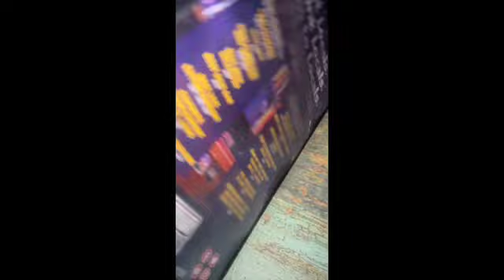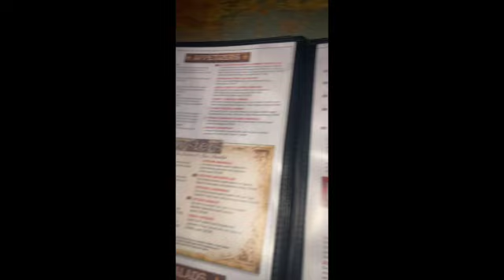NEW CAR ALERT